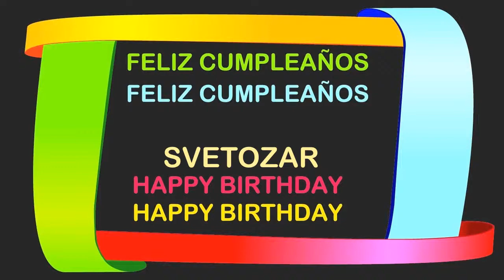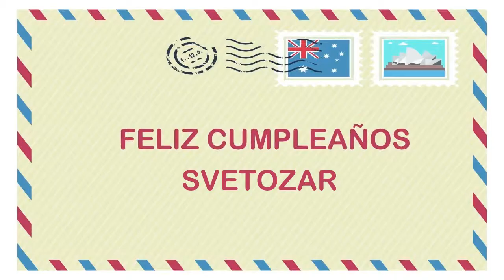Svetozar Birthday Postcards & Postales